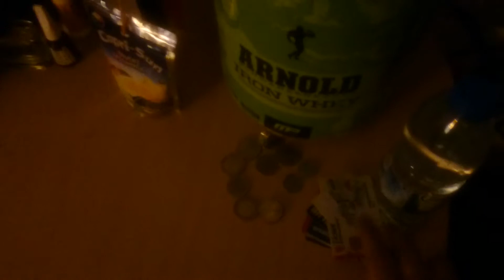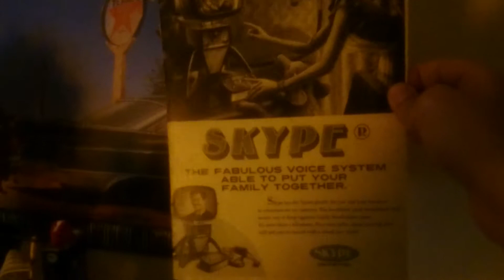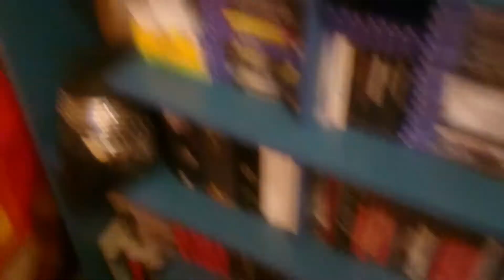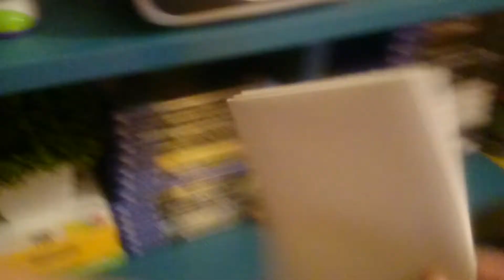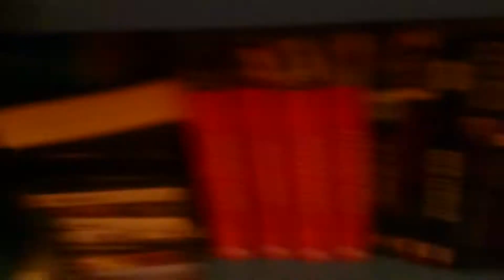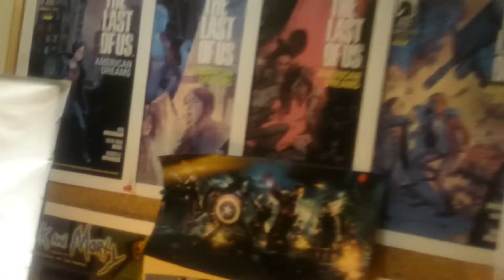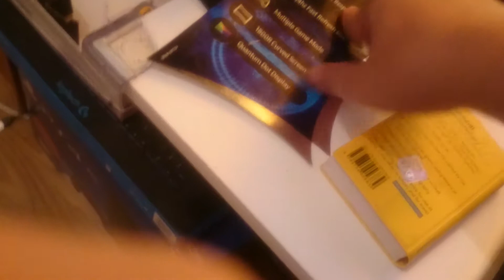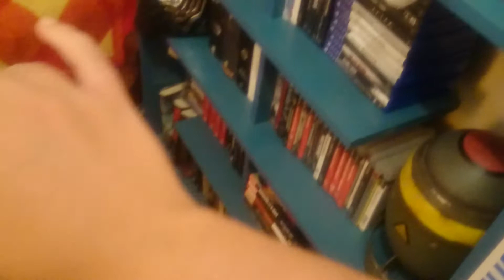ODA VLOGU VE EKİPMANLARIM | GOKSEL GOKHAN